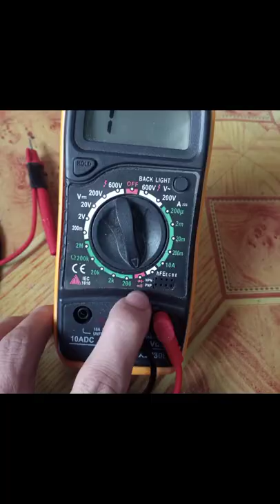ricecooker repair part2 always cook